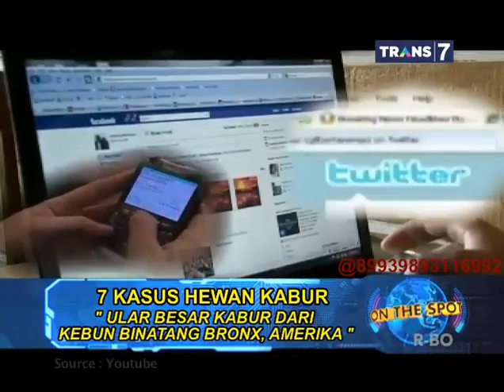On The Spot - 7 Kasus Hewan Kabur